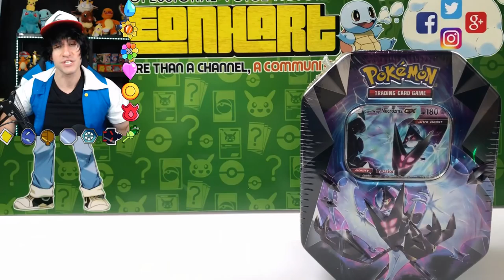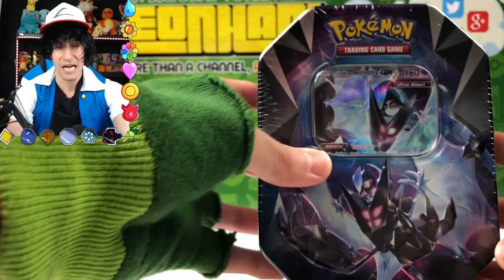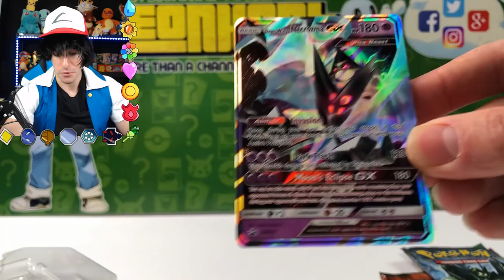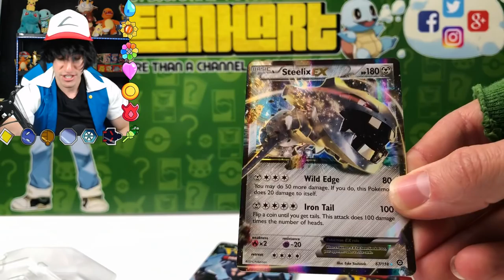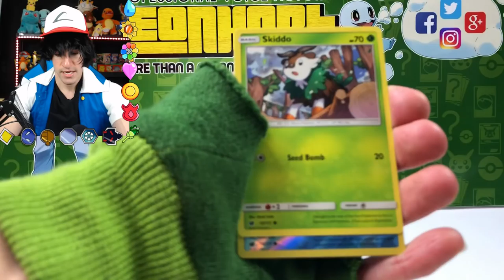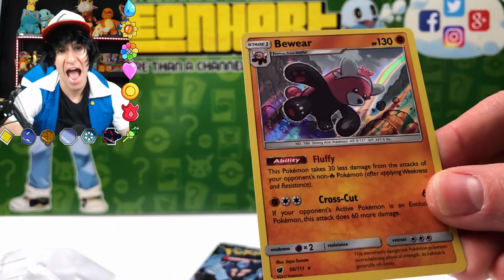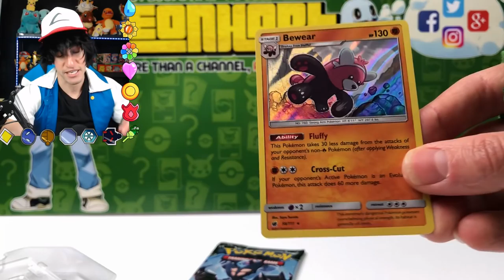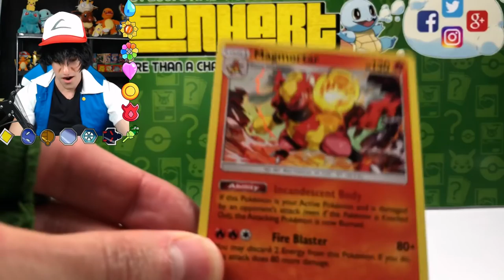THE STAKES ARE HIGH! - The ULTIMATE Pokemon Cards Opening WHERE YOU DECIDE THE OUTCOME!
► Contact Leonhart!